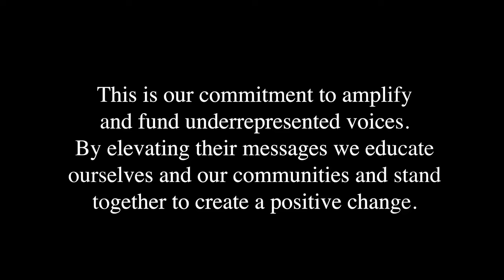Community Voices #148 | Feat. JimmyManly Jordan | JD Sports US